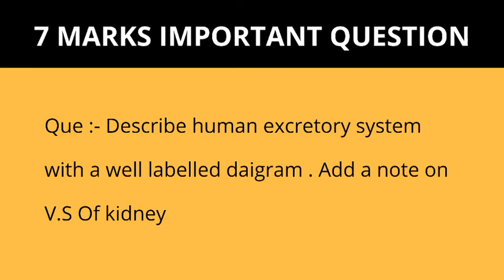HSC IMPORTANT QUESTION 2018 | Biology Class 12 | Question No. 03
Hsc important question2018, biology class 12, Hsc important questions, Hsc board 2018 questions, Hsc 2018, class 12 biology, Hsc 2018 important questions,
or comment technical google